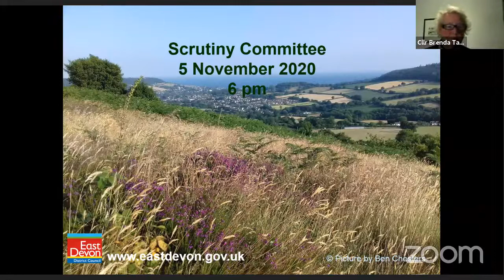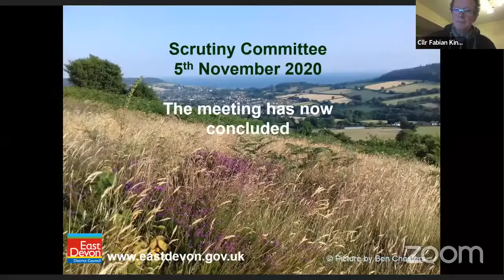Scrutiny Committee 5 November 2020